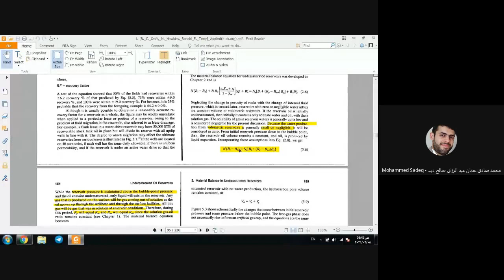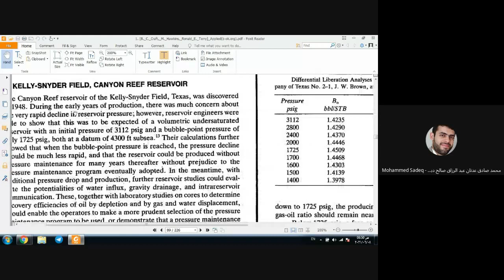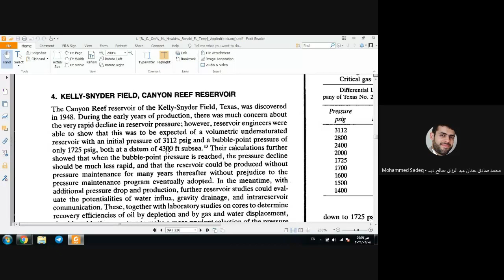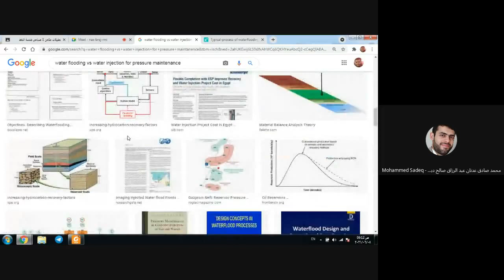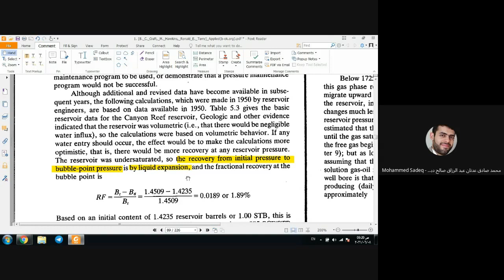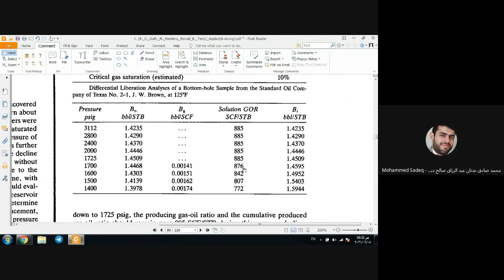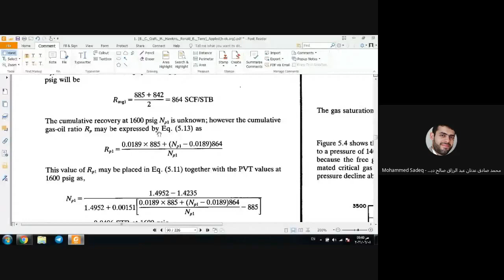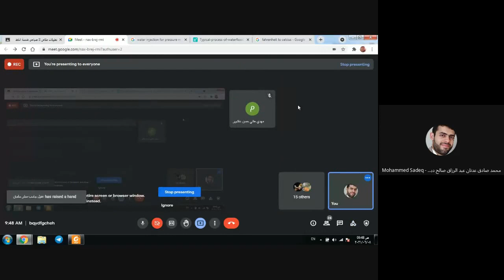7. Kelly Snyder field__Undersaturated Volumetric Reservoir